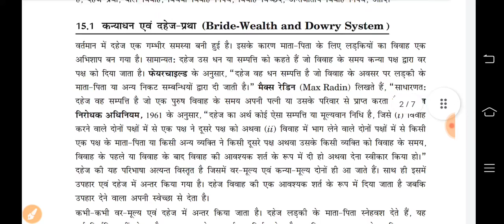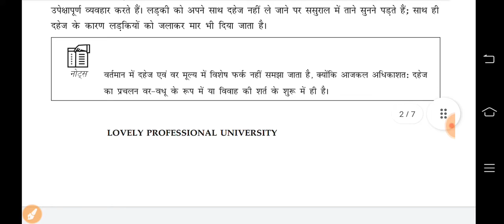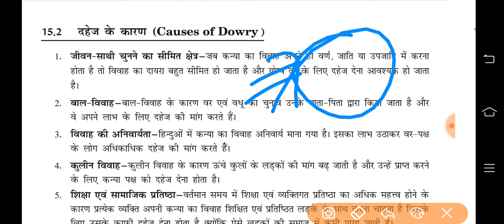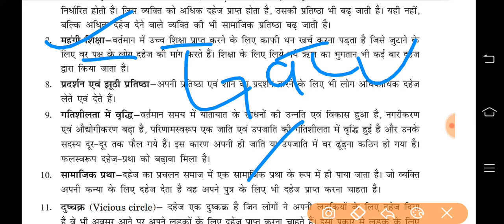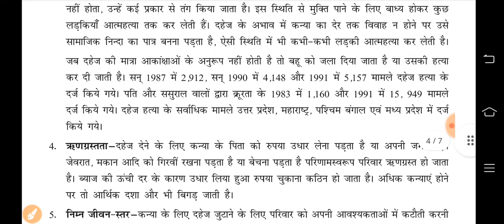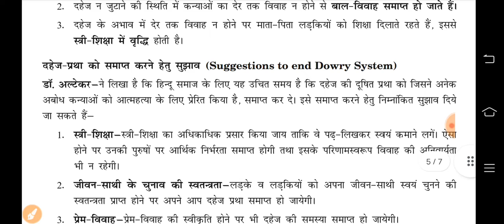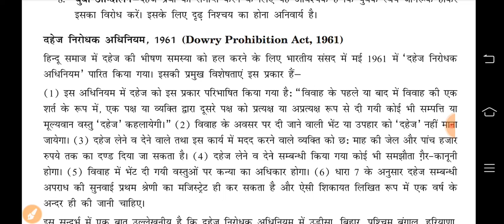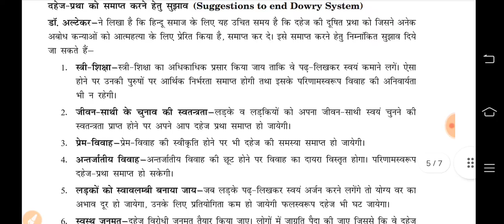UPSSSC मुख्य सेविका भर्ती 2022 सामाजिक समस्याएं - दहेज प्रथा Dowry System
UPSSSC मुख्य सेविका भर्ती 2022 सामाजिक समस्याएं - दहेज प्रथा Dowry